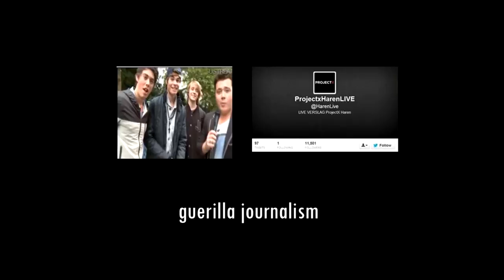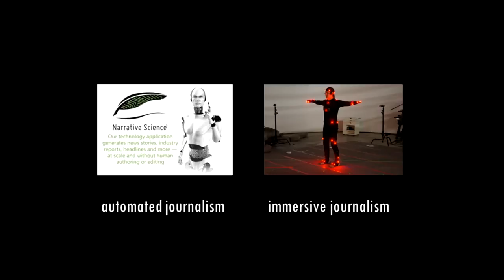Thanks to social media, everybody can be a journalist: Hille van der Kaa at TEDxTilburgUniversity